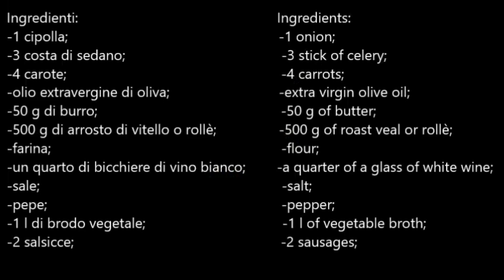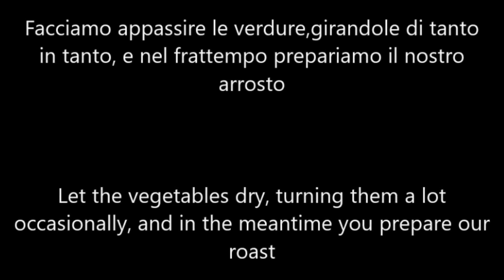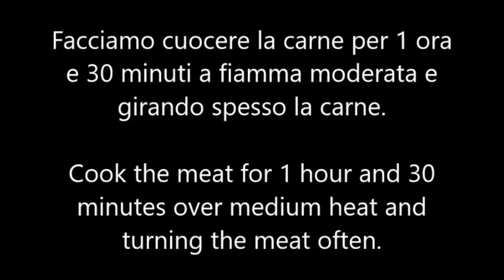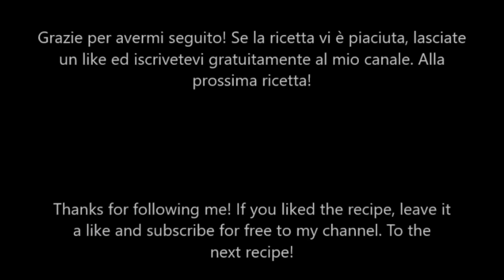L' arrosto così morbido non lo avete mai mangiato!!-You have never eaten roast so soft !! -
L'arrosto così morbido non lo avete mai mangiato!!

Arrosto di vitello tagliato a metà e farcito con la salsiccia e accompagnato da una salsetta di verdure che si scioglie in bocca. Ottime in tutte le occasioni. Provatelo e non ve ne pentirete!

Ingredienti:
-1 cipolla;
-3 costa di sedano;
-4 carote;
-olio extravergine di oliva;
-50 g di burro;
-500 g di arrosto di vitello o rollè;
-farina;
-un quarto di bicchiere di vino bianco;
-sale;
-pepe;
-1 l di brodo vegetale;
-2 salsicce;

You have never eaten the roast so soft!

Roast veal cut in half and stuffed with sausage and accompanied by a vegetable sauce that melts in your mouth. Excellent on all occasions. Try it and you won't regret it!

Ingredients:
-1 onion;
-3 stick of celery;
-4 carrots;
-extra virgin olive oil;
-50 g of butter;
-500 g of roast veal or rollè;
-flour;
-a quarter of a glass of white wine;
-salt;
-pepper;
-1 l of vegetable broth;
-2 sausages;